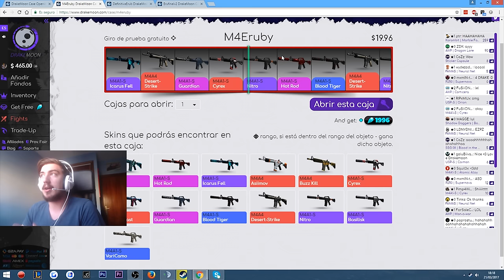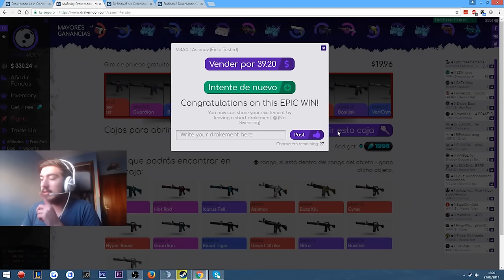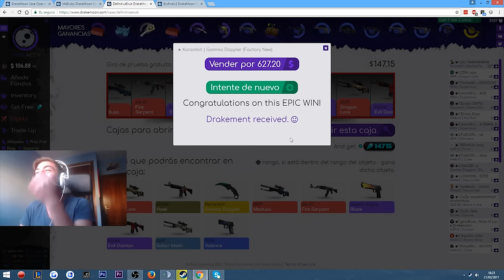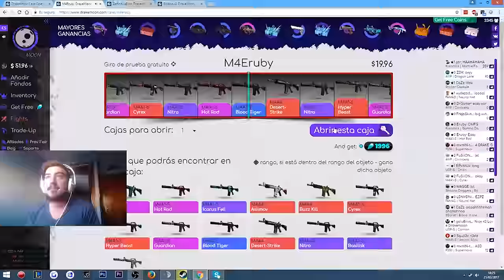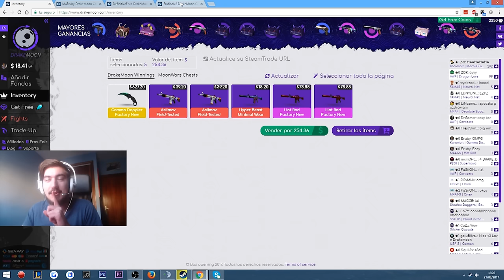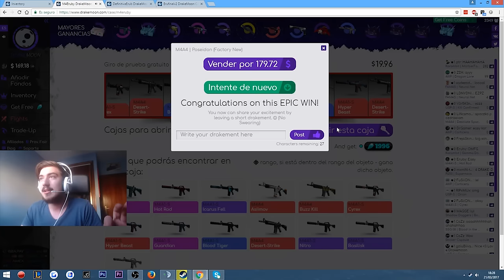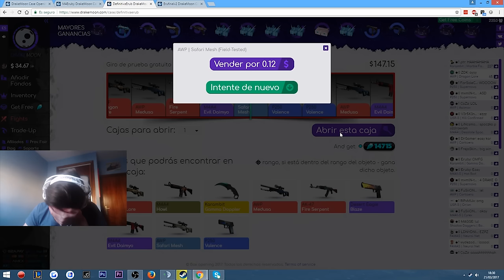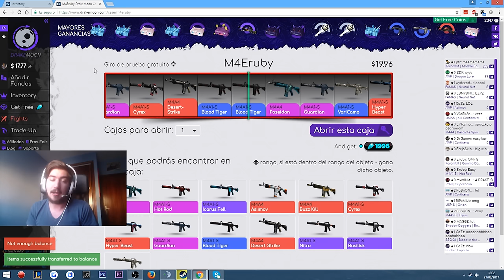CAJA DE M4 + 2 MEGACAJAS!! | Opening Drakemoon | Eruby